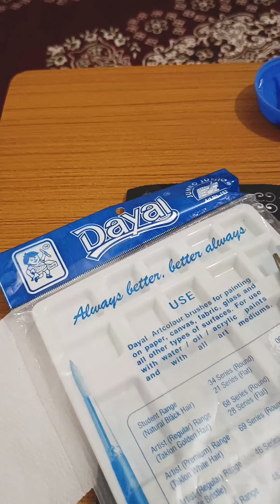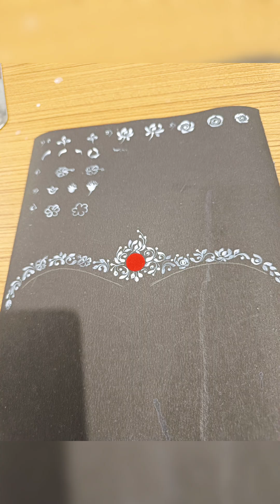My 2nd day class Daily vlog#